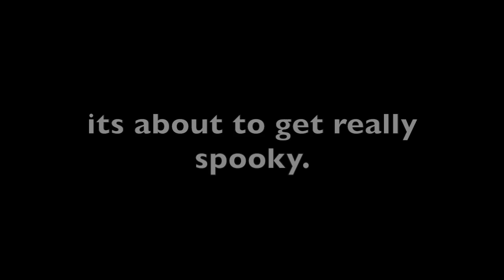Minecraft Halloween special: The pumkin Meme's revenge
this was recorded on the exact time and date of halloween. so please enjoy this video i have been editing for about 2 days so PLEASE! like, comment, share, and subscribe i work day and night to get these videos up and running into youtube so you people can experience my luck, and skill and also what i play and what I'm good at. so please give me some credit.